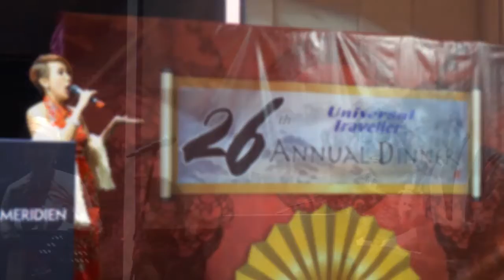MCJO in Universal Traveller 2016 Annual Dinner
Being a game master is the forte of MC JO, as a corporate dinner emcee. Therefore she never fails to entertain the audience, and create fun vibes at the same time, leaving the audience timeless memory.

It's easy to get in touch with MC JO, just follow her on Facebook, or drop her a line at to find out more!